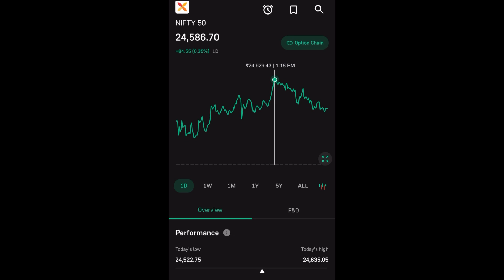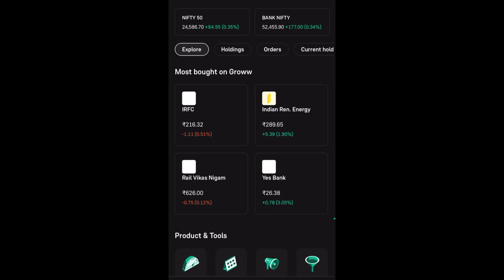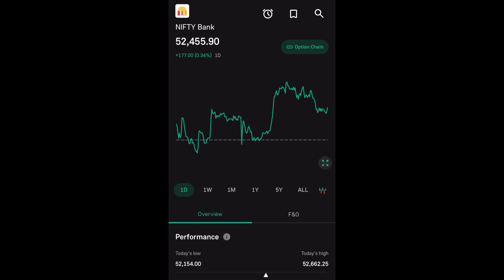मंगलवार Gap Up Down | डाटा ख़तरनाक | Tuesday Market Prediction | NIFTY BANK NIFTY ANALYSIS 15 JULY 🔥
This video is only for the educational purpose. Only we don’t recommend of any buying and selling of any stock marketing will not be responsible for any profit or loss.